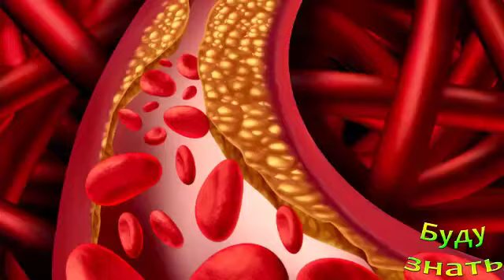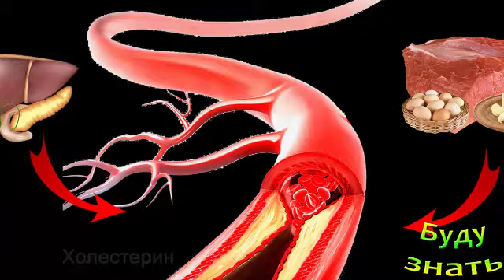Природные Статины - в каких продуктах они?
Природные статины действуют не менее эффективно...

Яйца на Пасху - почему их красят? В какой цвет по...
КОШКА лучше знает, ГДЕ ЧТО болит
ВЫ забудете, что была ПЯТОЧНАЯ ШПОРА!!!
Вылечит и сухой кашель - Лепешка - компресс с гор...
Солевая лампа - УНИКАЛЬНЫЙ светильник - очищает, ...
"СОРВАТЬ" Спину могут нагрузки на мышцы спины и по...
ГЕНИАЛЬНЫЕ спят МАЛО! Сон - пустая ТРАТА ВРЕМЕНИ?!
Память - то, ЧТО мы ЕСТЬ! Хранилище информации...
Паническая атака - Стараться справиться САМОСТОЯТЕ...
Слуховой аппарат - Цифровой или Аналоговый, ОТЛИЧИЯ
Как Лечить ОЖОГ КОЖИ (паром, кипятком) Самим ДОМА?...
У кого Раньше седеют ВОЛОСЫ?
Топленое масло - Здоровый Жир, выводит токсины...
Часы на ПРАВОЙ руке. УВЕЛИЧИТСЯ продолжительность ...

Присоединяйтесь!